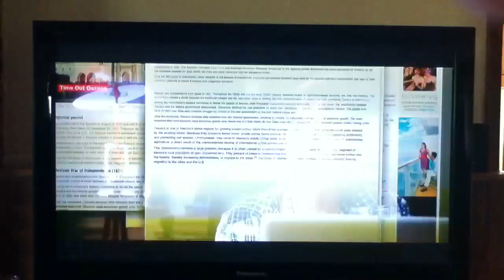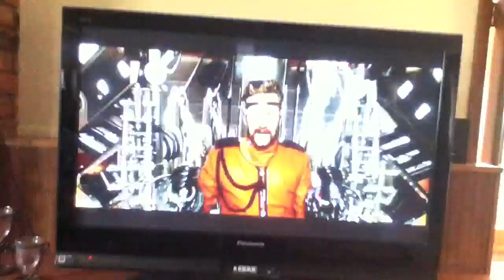Gullivars travel trailer